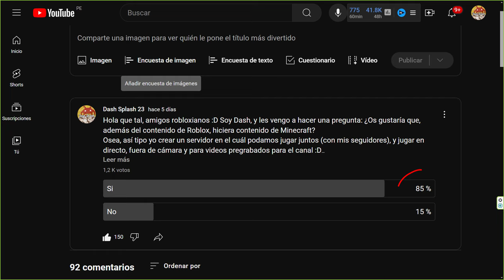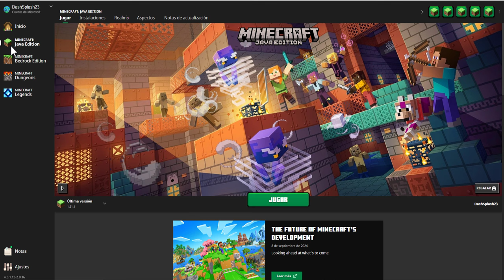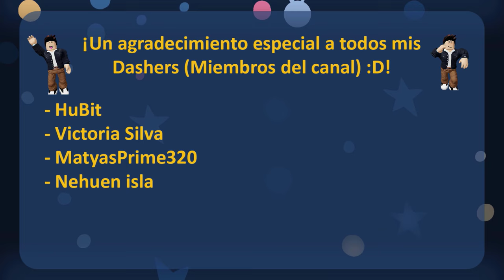ANUNCIO IMPORTANTE - YA TENEMOS NUEVO SERVIDOR DE MINECRAFT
Hola que tal, amigos robloxianos :D Soy Dash, y el día de hoy, les traigo novedades del canal. Ya tenemos servidores de Minecraft para jugar en directo.

A continuación te dejo la info (recuerda que si usas Minecraft Bedrock, deberás añadir el número de puerto)

Servidor 1: Creativo
DashSplash23CREATIVO.aternos.me
46266

Servidor 2: Survival
DashSplash23.aternos.me
27925

Recomendacion: Usar las version de Minecraft entre la 1.18 y 1.21.1

Y listo, ya estaríais preparados para jugar Minecraft en directo conmigo :D

Créditos y agradecimientos a los miembros del canal al final del video :D.
Muchas gracias 😇​❤️​:
- HuBit

- Victoria Silva

- MatyasPrime320
- Nehuen isla

Así mismo, ya tenemos disponible outfit oficial del canal. Recuerda que lo puedes encontrar en el grupo: